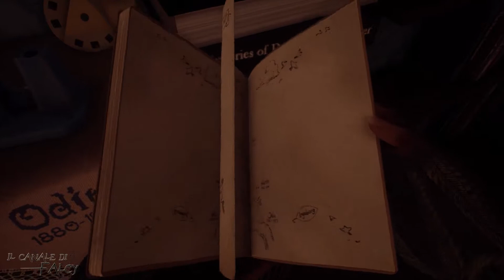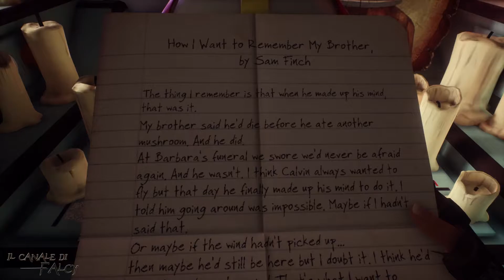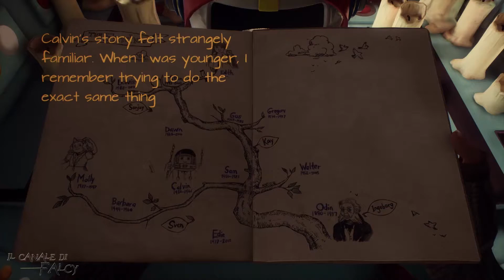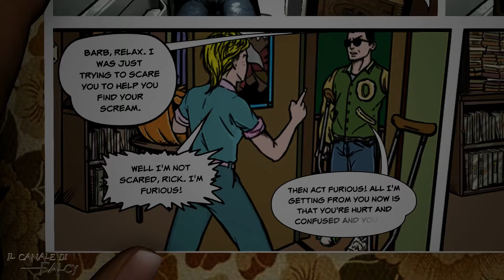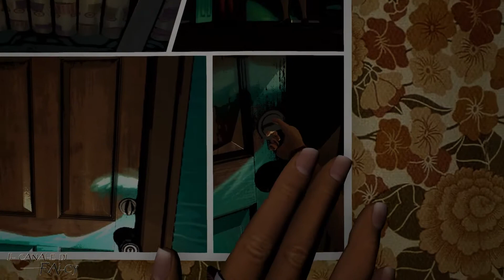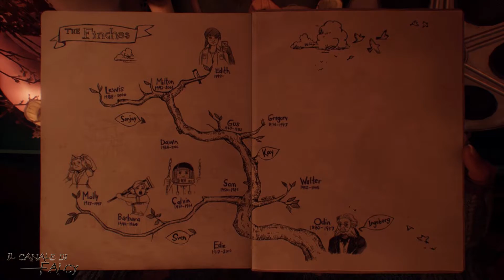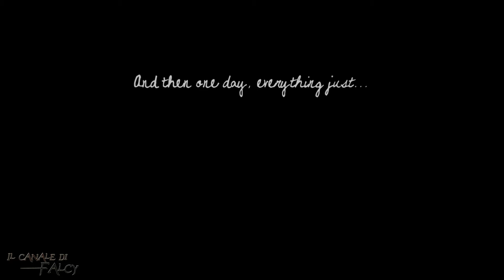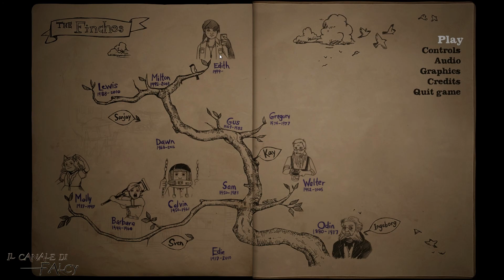What Remains of Edith Finch - Walkthrough ITA Parte 2 [1080p]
Ecco la seconda parte della fantastica avventura di Edith Finch.

►Fatemi sapere nei commenti se il video vi è piaciuto e ricordatevi di